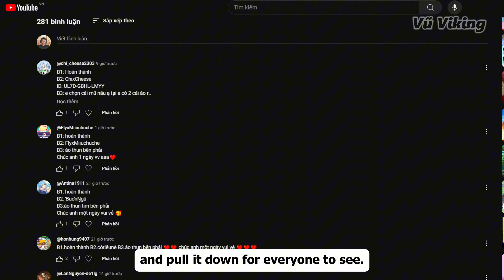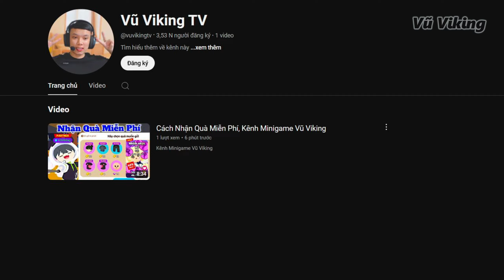Chơi Lớn Tặng Tất Cả Đồ Giảm Giá | Play Together